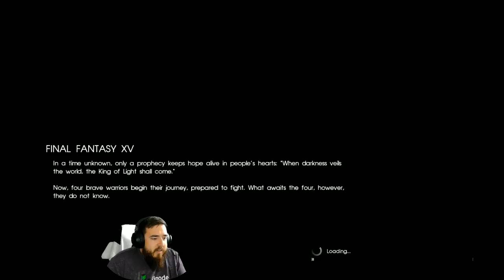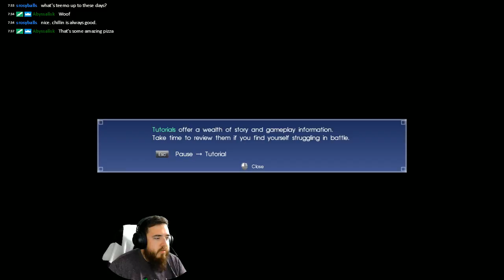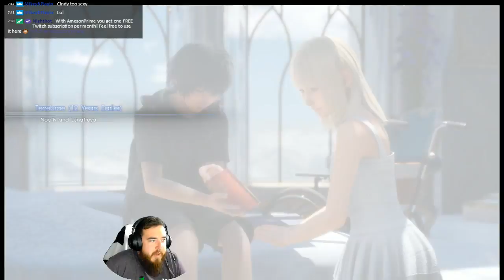Final Fantasy 15 - New Belgium Citradel Tangerine IPA